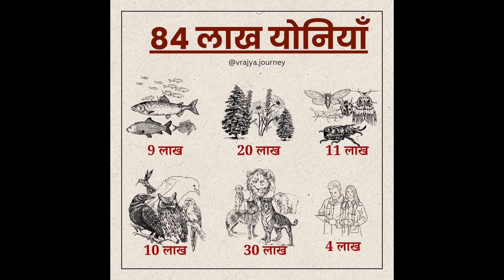ચુડેલ થી પણ નબળો કોણ? સાંભળવા જેવી વાર્તા સાહિત્યકાર લાખાભાઇ રબારીલોકવાર્તા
આઇ મોગલ સ્ટુડિયો મુંડકિધાર
લાખાભાઇ રબારી
i mogal studio mundkidhar
Lakhabhai rabari